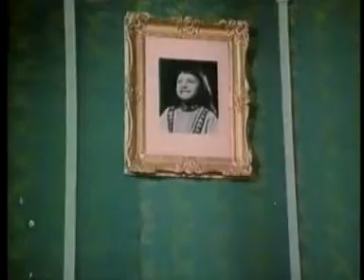SANSAAR HAI EK NADDYA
RAFTAR MUKESH DUET